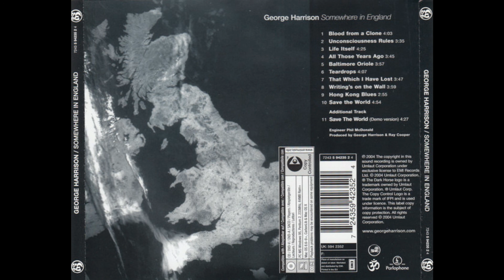George Harrison_._Somewhere In England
Canción     Blood From A Clone (Remastered 2004)
Artista       George Harrison
Con licencia cedida a YouTube por UMG (en nombre de UMC (Universal Music Catalogue)); LatinAutor - PeerMusic, LatinAutorPerf, Concord Music Publishing, Global Music Rights LLC, LatinAutor - ACODEM, CMRRA y 6 sociedades de derechos musicales

Canción     Unconsciousness Rules (Remastered 2004)
Artista       George Harrison

Canción     All Those Years Ago (Remastered 2004)
Artista       George Harrison

Canción     Baltimore Oriole (Remastered 2004)
Artista       George Harrison

Canción     Teardrops (Remastered 2004)
Artista       George Harrison

Canción     That Which I Have Lost (Remastered 2004)
Artista       George Harrison

Canción     Hong Kong Blues (Remastered 2004)
Artista       George Harrison

Canción     Save the World (Remastered 2004)
Artista       George Harrison

Canción     Save the World (Acoustic demo version)
Artista       George Harrison